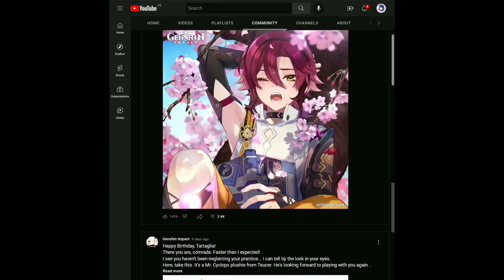Genshin is Simp!!!